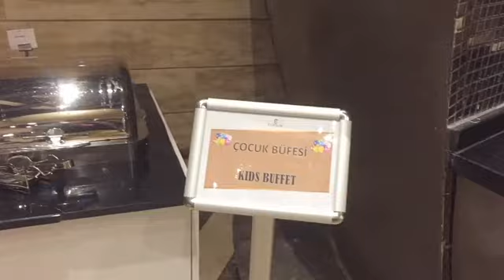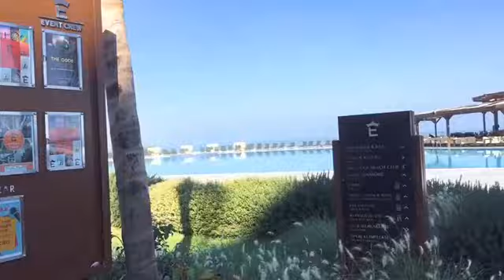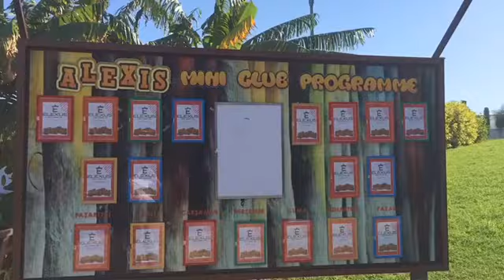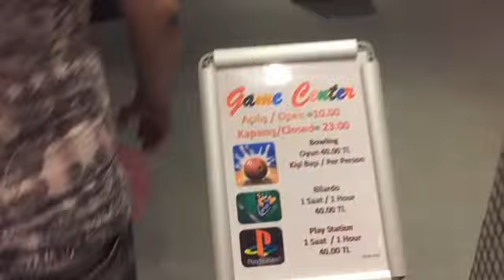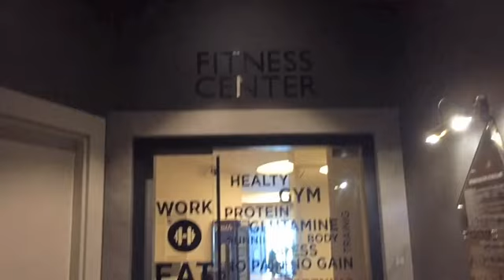Elexus hotel Rezort & Spa & Casino North Cyprus 2020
More hotels